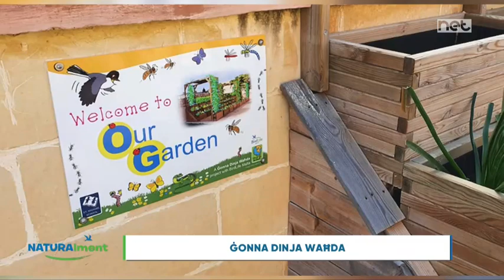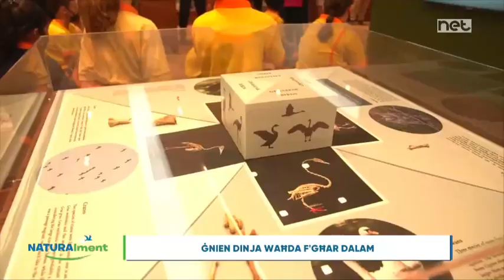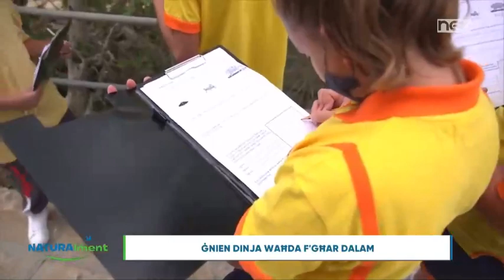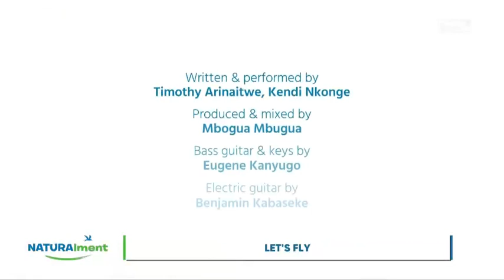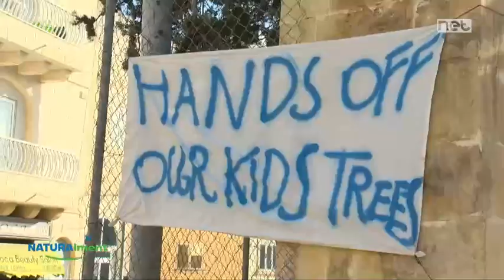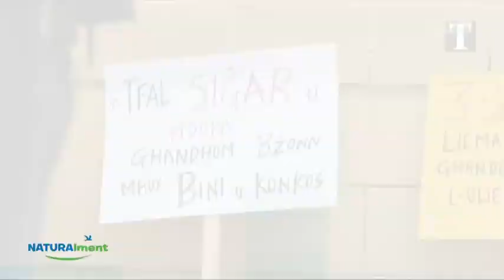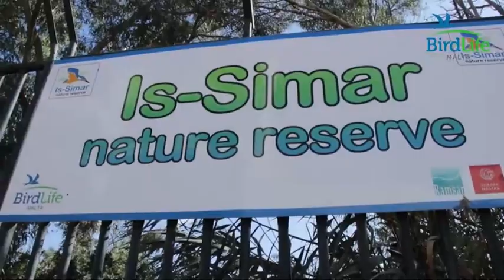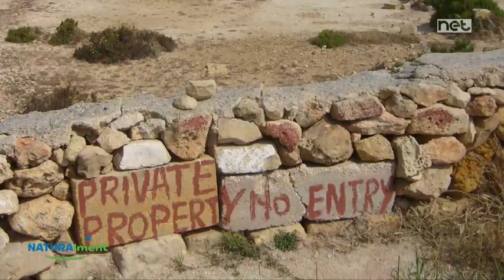NATURAlment Programme 7 (10.11.2022)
NATURAlment is BirdLife Malta’s TV series about the natural environment of the Maltese Islands which is aired every week on NET Television. The programme, a first for local television, is produced by BirdLife Malta and presented by Communication Manager Nathaniel Attard every Thursday at 9:35pm.